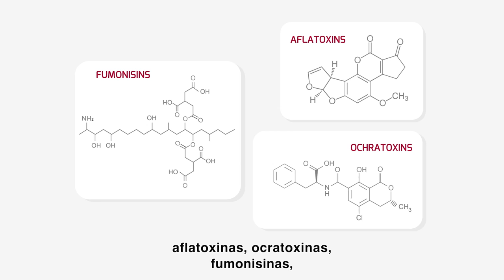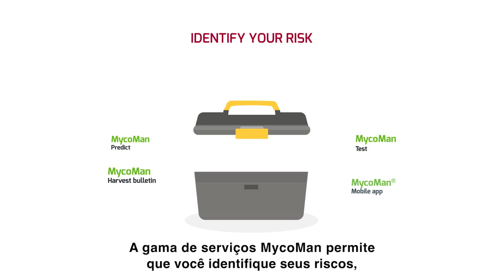Manejo de Micotoxinas Adisseo (PT)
As micotoxinas são produto do metabolismo secundário de fungos. Elas podem levar à diminuição da produtividade e rentabilidade. A Adisseo desenvolveu uma abordagem ampla e holística para o manejo de micotoxinas